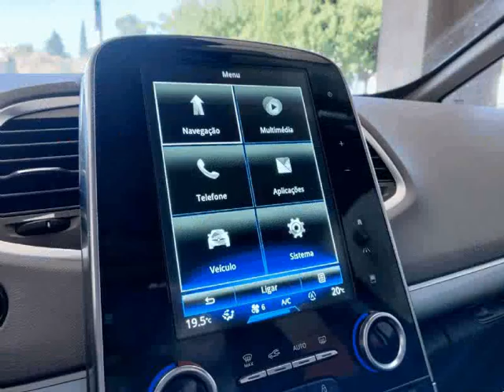Renault Espace 1.6 DCI ZEN 7 LUGARES GPS para Venda na Via Centro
Renault Espace 1.6 DCI ZEN 7 LUGARES GPS para Venda na Via Centro. Viatura do ano 2016 com 52000 Kms.Viatura de Junho de 2016. Oferta de revisão/check-up de entrega em concessionário oficial Renault. PERMITE CREDITO ATÉ 120 MESES SEM ENTRADA (peça cotação por e-mail). Nota: A informação disponibilizada, ainda que precisa, não dispensa a sua confirmação, nem poderá ser considerada vinculativa. .Todos os dados e disponibilidade carecem de confirmação.